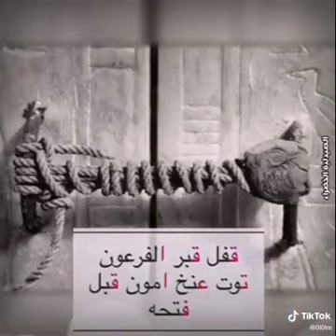10 صور نادرة لابد أن تشاهدها 😍😍